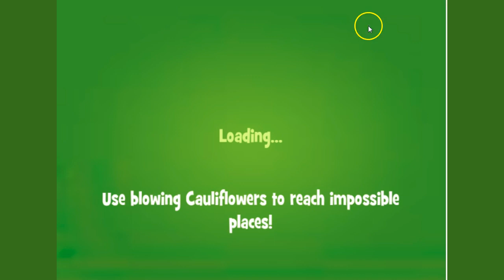Papa Pear Saga Challenge Level 1 for May 21, 2019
Papa Pear Saga CHALLENGE level1, played by Blogging Witch Mr Vickers.